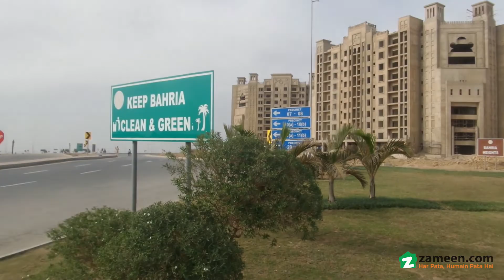4.9 MARLA APARTMENT FOR SALE IN BAHRIA HEIGHTS BAHRIA TOWN KARACHI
Luxury Brand New 2 Bedrooms Apartment Is Available For Sale In Bahria Town Karachi

Build On: 1150 Sq. Feet
Located In Bahria Heights

Having 2 Luxury Bedrooms
With Attached Bathrooms
Modern Style Kitchen
Drawing Room
T. V Lounge
24/7 C. C. T. V Monitoring

All Basic Needs Already Available

A NEW BENCHMARK IN KARACHI’S REAL ESTATE Residential and Commercial Plots Fully Constructed Homes & Apartments
Bahria town makes a mark in the landscape of Karachi with its world-class master planned community, “bahria town
Karachi” This community is designed with a neighborhood concept to provide outstanding lifestyle facilities to its residents and will introduce new benchmarks of community development in Karachi.
• Bahria Town Karachi Lifestyle Facilities
• 400 ft. Wide Jinnah Avenue (Inspired by Sheikh Zayed Road)
• Commercial Areas
• Ultra Modern Shopping Mall and Gold Souk
• A Grand Jamia Mosque and a mosque for each sector
• World-Class School, University and Hospital
• Cricket Stadium and Indoor/Outdoor Sports Facilities
• Five Start Hotel
• USGA Standard Golf Course
• CineGold Plex Cinema
• International Theme Park (Opening Soon)
• Dolphin Arena (Open)
• Bahria Night Safari (Open)
• Bahria Food Park (Open)